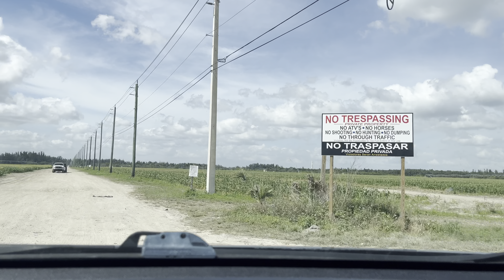Driving on sw 88 st and sw 167 ave to The Town at Grand Lakes Estates in Miami-Dade County, Florida